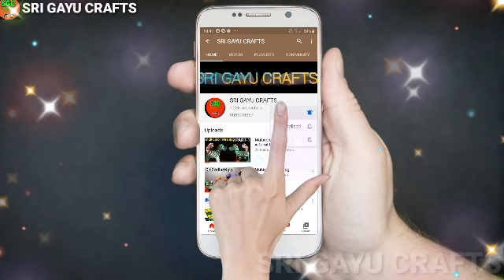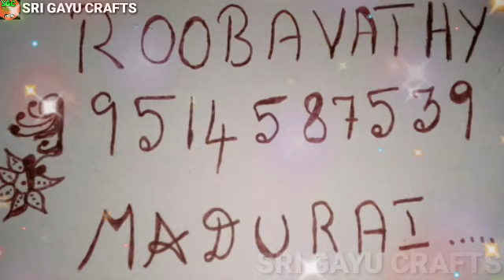Our Subscribers Crafts for sale